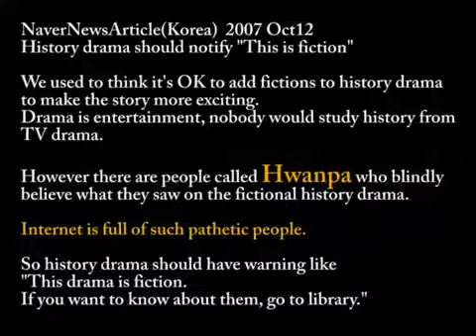②A historian analyzes Korean drama （Jang Geum）